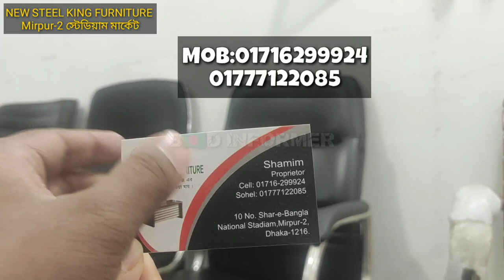😱শ্রেষ্ঠ বাজেটে অফিস চেয়ার/Buy official👔 chair in cheap price😍/office furniture👔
Buy official👔 chair in cheap price😍/office furniture👔